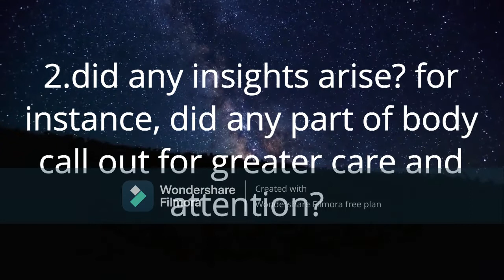day 11 witnessing the body|100days meditation challenge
hello everyone this is 100days meditation challenge. today is day 11 witnessing the body meditation. today is meditation challenge day 11. today video is a meditation,meditation music,relax,relaxing music,witnessing body,witnessing body meditation,guided meditation,guided meditation beginners,guided meditation beginners 5 minutes,mindfulness,mindfulness meditation. it is also a beginners yoga and yoga for beginners practice

About me
Hello everyone. I am gary gan from Malaysia. I am 14. I like to make youtube videos that help people. This is why I create this youtube video. I hope I could help you.

This channel( music relaxing and meditation) is the best meditation channel for positive energy, finding calm, reduce stress, healing music, and many more. This channel is created on 23 Feb 2021 with the aim to help people who are suffering from stress, anxiety, and insomnia. Our music melody helps a lot of people to reduce stress and get more sleep. To improve the video we also add moving graphics. I hope this video helps you. Good luck.

there is a new program of shout-out channel for the audience. it means if who is interested you can email me. you can find my email in the about. your subject of the email should be ''shout-out youtube channel'. we both share both channels in our video so that both our audience can see. we just recommend both channels and do some short introduction of our video. maybe like what is this channel making. I will reply to your email as soon as possible. you can also share this with other small YouTubers.